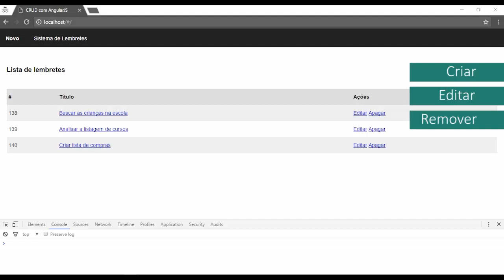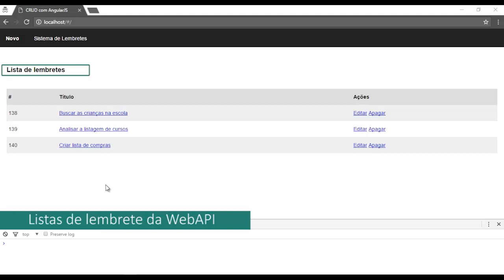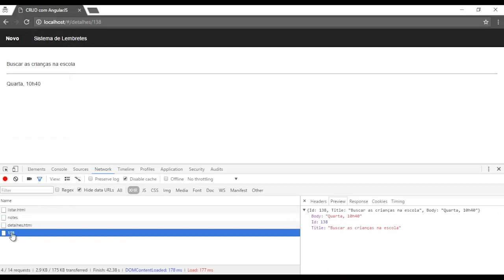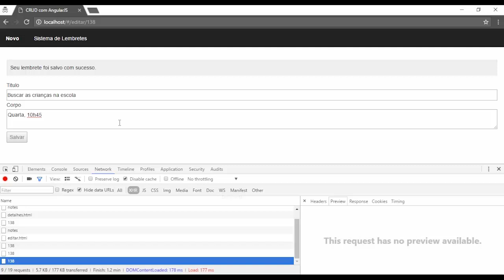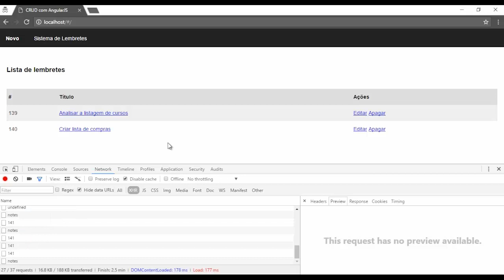Curso de AngularJs: Criando uma aplicação cliente | Aula demonstrativa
Nesse curso faremos a criação de um sistema de lembretes utilizando o AngularJS. Esse aplicativo será um cliente para uma API Web desenvolvida com a arquitetura REST a qual caberá a manipulação do banco de dados de acordo com as requisições feitas pelo cliente.

Ao longo do curso, veremos passo a passo como enviar essas requisições e processar as respostas.